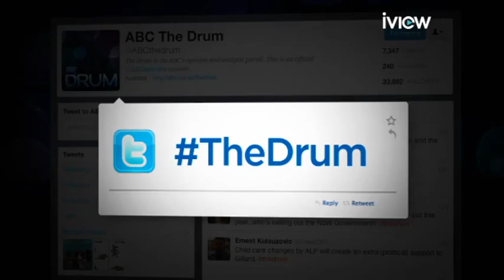2211 News24 THE DRUM WK48 DS